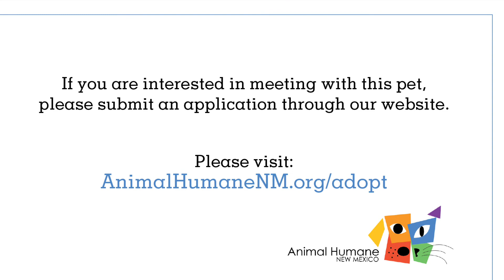Meet adoptable dog Otis! (ID 70265)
Adopt Otis! To make an appointment to meet Otis and submit an application by clicking on his page.